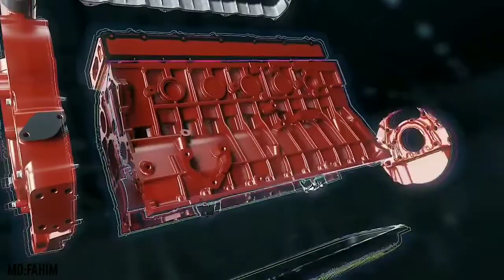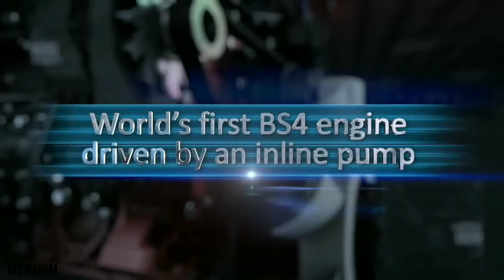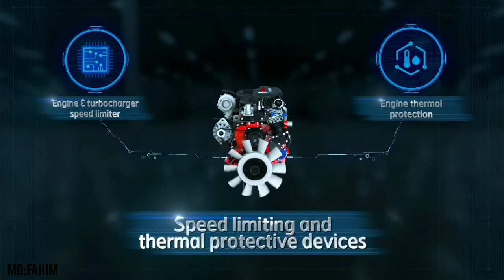Ashok Leyland Ecomat 1012il Truck Full Review